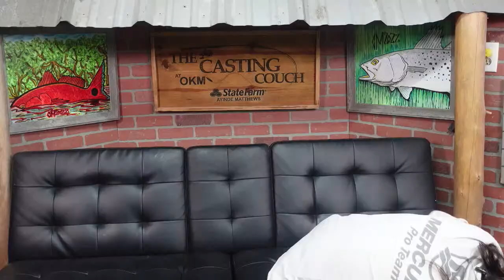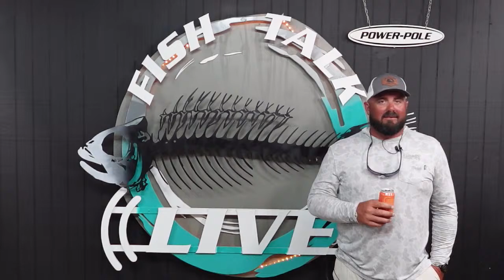Let's get Scientific - Fish Talk Live S4:E4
Let's get Scientific with Fish Talk Live!

We're going over the science of fishing with Marrio, Billy and Gary tonight while also talking with Amo Laubscher of ScientificFly about his products on the Nature Coast Financial Advisors Tackle Table Talk.

Capt Marrio will be giving a full Nature Coast fishing report during the Ayinde Matthews State Farm Casting Couch along with helping Capt Gary prepare for the Florida Redfish Series in Panacea this weekend by getting into the science of current weather patterns.

Did your photo make it on the Extreme Decalz Catch of the week?! Find out soon!